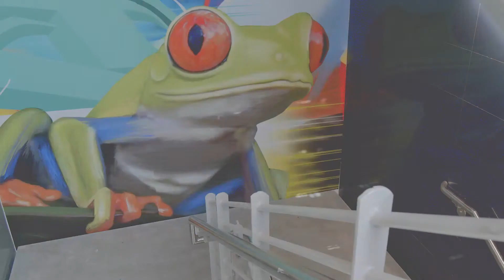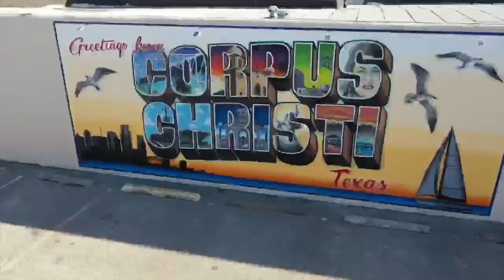PCCA Artist Spotlight – Jeremy Flores